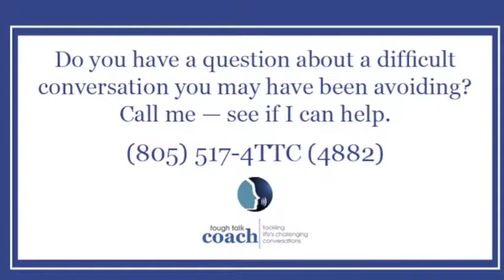Exploring the Value of Holiday Rituals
Tough Talk Coach explores the idea of holiday rituals. Should you try to keep your family rituals intact even as new people join your family? Is there much value to traditions that you developed as a kid?

By Esther C. Bleuel